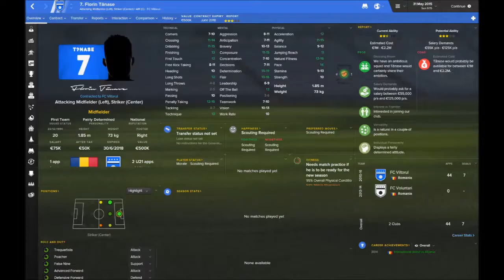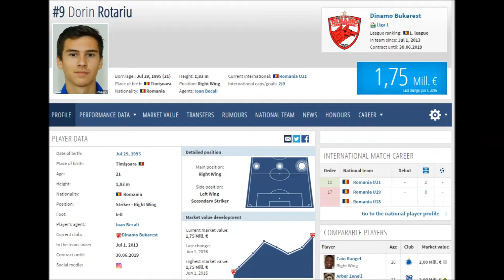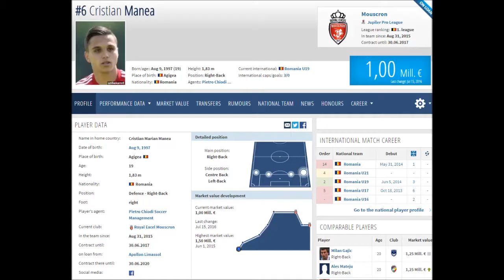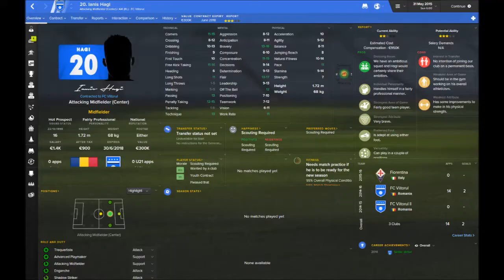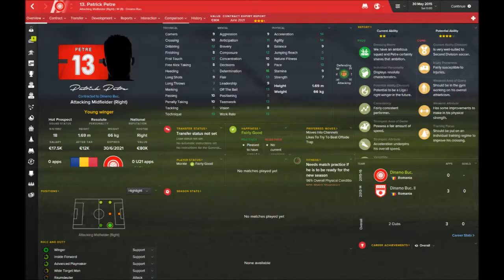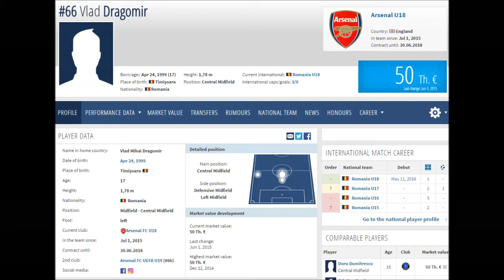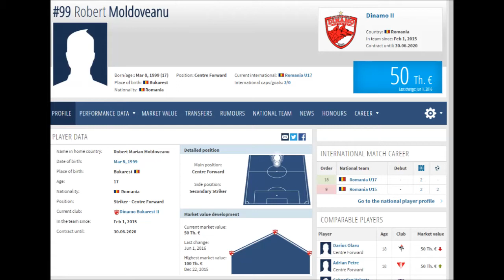Football Manager 2017 WONDERKIDS !!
Football Manager 2017 ROMANIAN possible Wonderkids !

George Puscas
Florin Tanase
Valentin Cojocaru
Dorin Rotariu
Cristi manea
Ianis Hagi
Laurentiu Branescu
Raul Oprut
Ionut Nedelcearu
Patrick Petre
Vlad Dragomir
Robert Raducanu
Robert Moldoveanu
Rares Lazar
Simeone Dobre
Vlad Dragomir